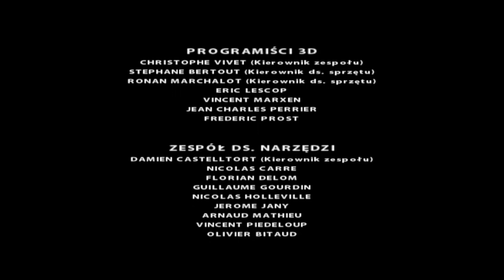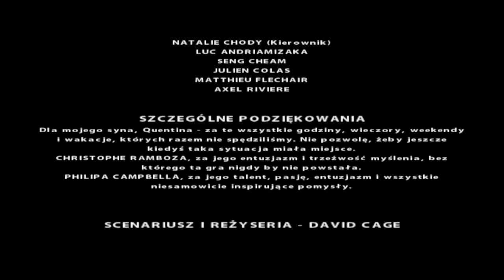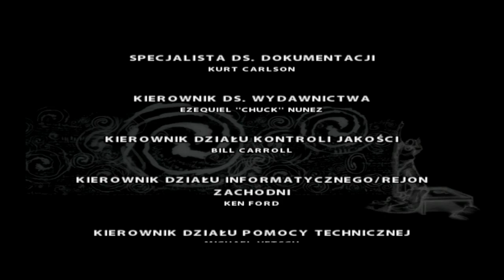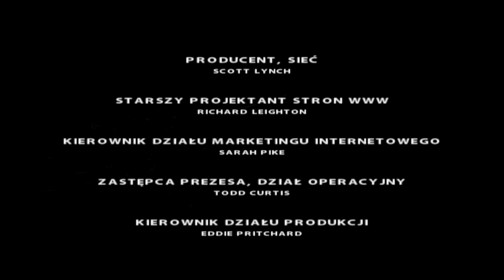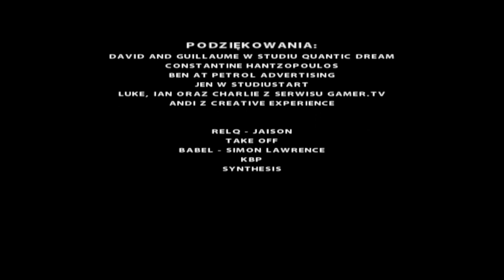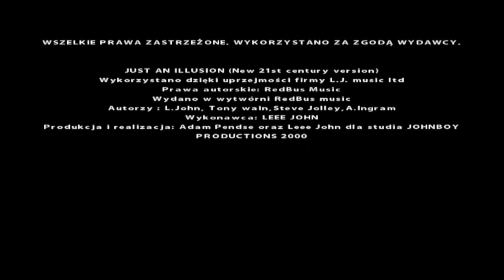Zagrajmy w Fahrenheit #30 - KONIEC :)